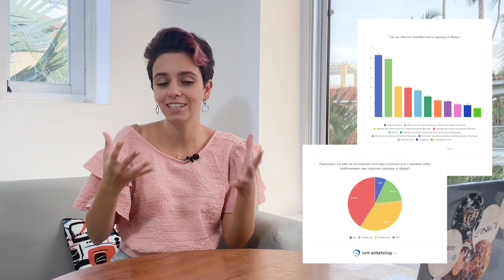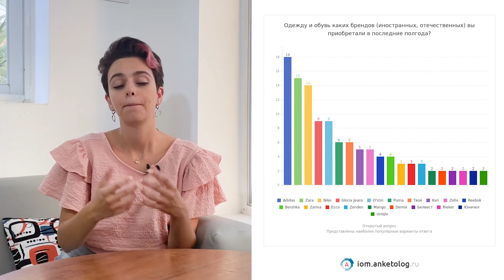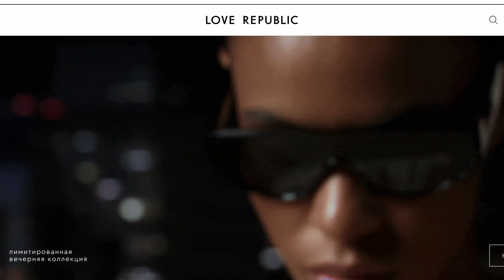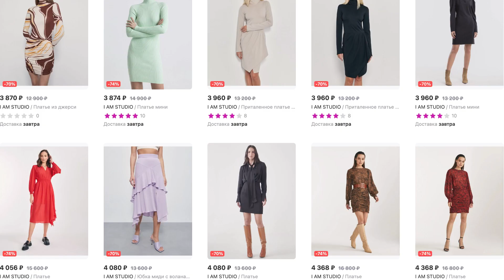Собрала гардероб за 5000 рублей на Wildberries! Обзор российских марок одежды по демократичным ценам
Как изменился рынок одежды за последний год и сможем ли мы недорого покупать одежду, когда крупные бренды закрыли свои магазины? В этом ролике я раскрываю эту тему подробно и привожу примеры недорогих российских марок одежды.

Основные тезисы
00:13 - Как живет Россия без привычных брендов?
01:51 - Почему общество не верит в российских производителей?
02:57 - Топ демократичных марок одежды

Наш сайт для заказа этикеток и бирок на одежду birkistore.ru